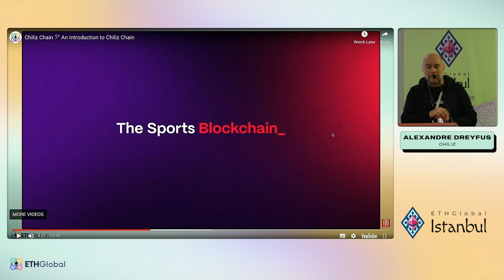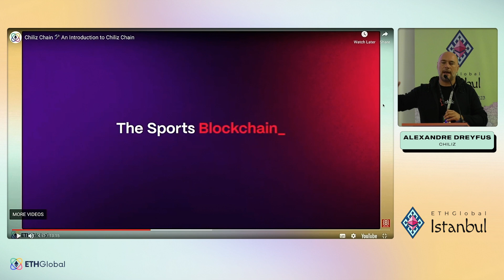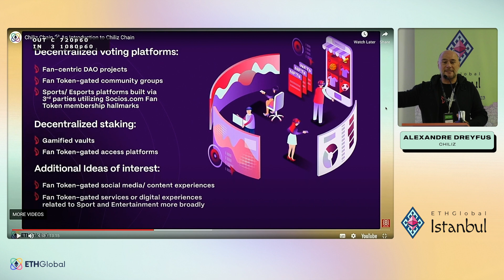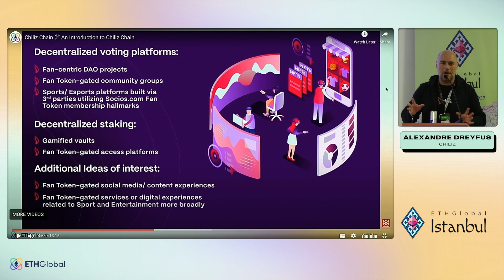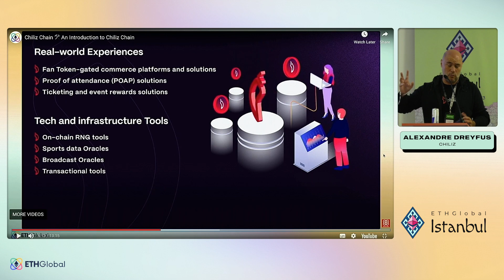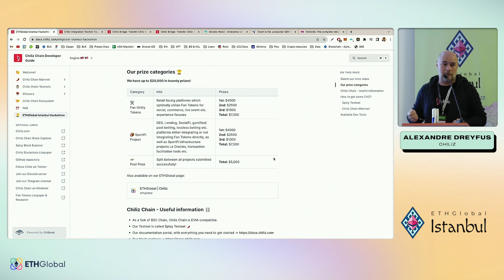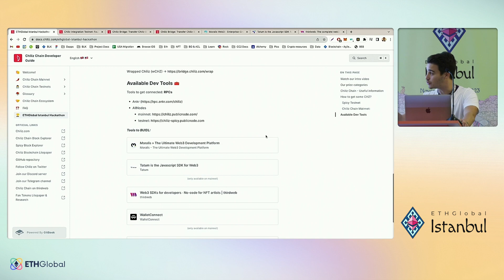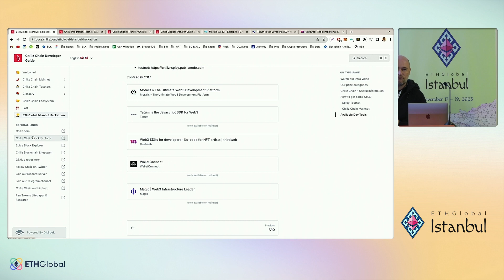Chiliz 🛠 Re-invent Fandom on the Sports Blockchain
Join the Chiliz Team for their Pioneer SportFi workshop!

From November 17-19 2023, ETHGlobal welcomed developers from around the globe to take part in shaping the future of Ethereum at ETHGlobal Istanbul. Over $600,000 USD in prizes were given away at the prestige Istanbul Congress Center... thanks for an amazing weekend hackers!